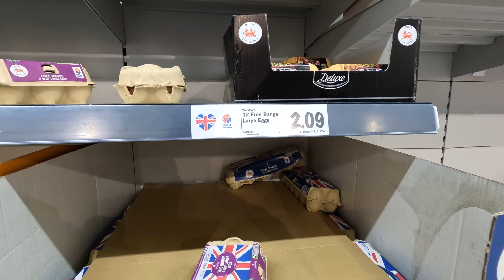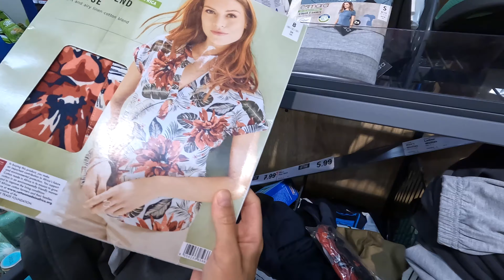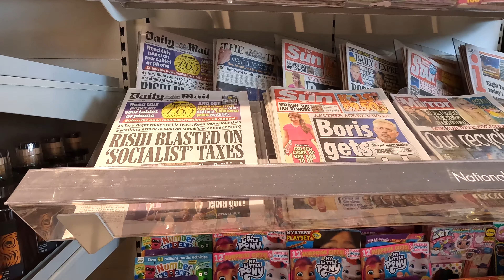Где хуже всего жить в Англии. Едем в самый неблагополучный район во всей Великобритании.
В этом виде мы с вами едем в самое худшее для жизни место в Великобритании. Я расскажу почему так получилось и почему об этой деревне писали мировые СМИ. По дороге мы зайдём с вами в бюджетный магазин, а ещё мы прогуляемся у моря в этой деревне.